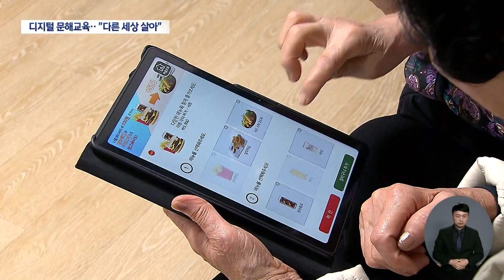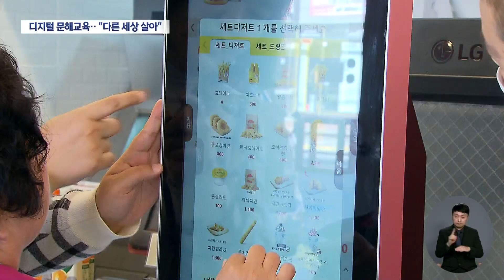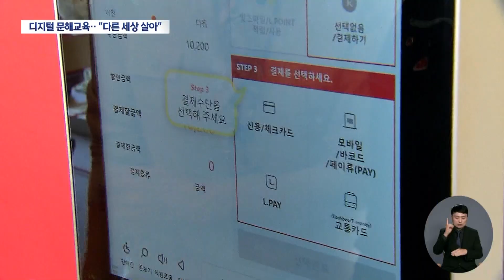디지털 소외 심각..전국 최초 안동시 디지털 문해교육 | 대구MBC뉴스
내용: 디지털 소외 심각..전국 최초 안동시 디지털 문해교육 - 이정희 기자 (안동M)